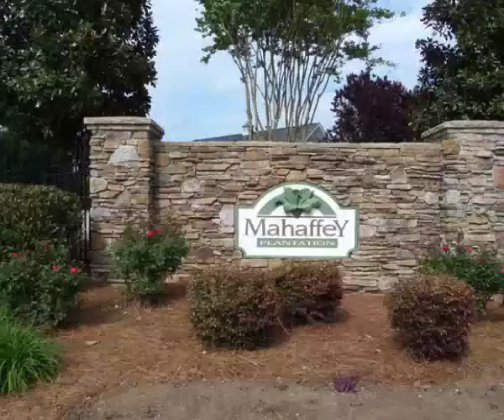20 Griffith Creek Dr , Greer, SC 29651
for more info.